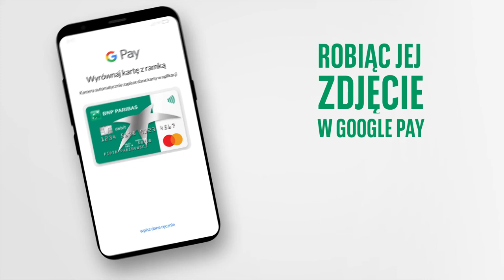Jak korzystać z Google Pay?